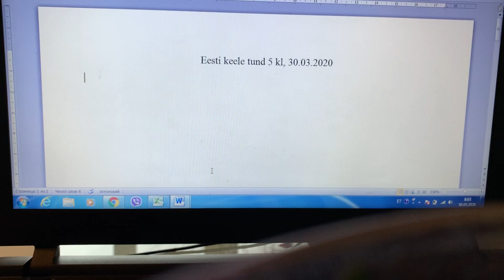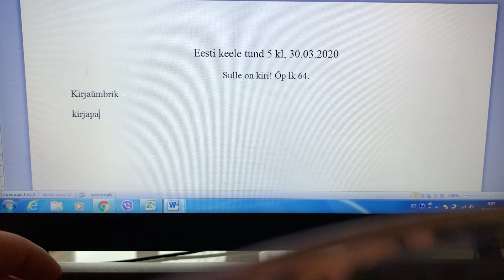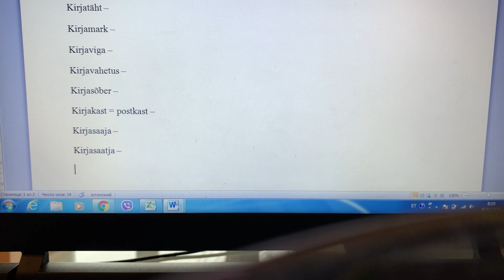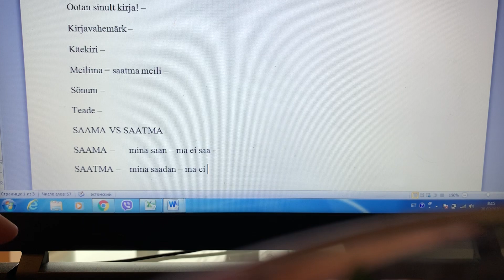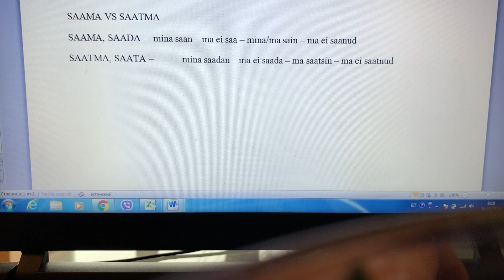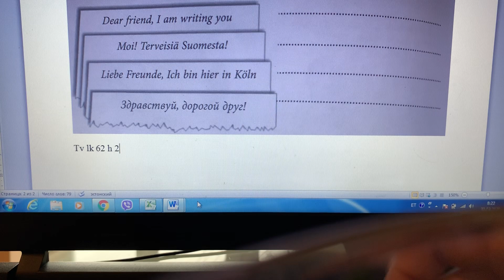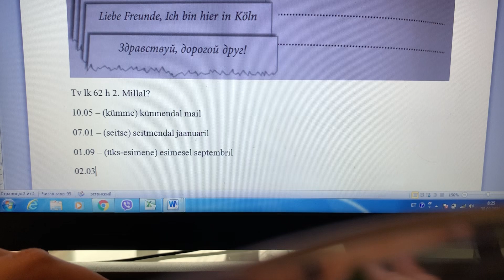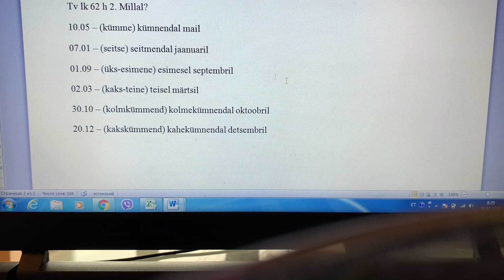Eesti keele tund 5 kl, 30.03.2020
Sulle on kiri! Õp lk 64 - sõnad